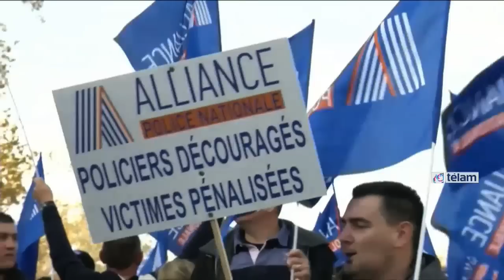Policías franceses se manifestaron en París para reclamar mejores condiciones de trabajo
Este mediodía, 8.500 policías, quienes en Francia tienen prohibido por ley realizar huelga pero cuentan con el derecho a manifestarse, marcharon entre las plazas de La Bastilla y de la República, según los organizadores.

Vestidos con sus uniformes, los policías denunciaron condiciones de trabajo "cada vez mas complicadas, el incremento de las agresiones contra las fuerzas del orden y alertaron por el aumento de los suicidios entre los policías".

"Se habla mucho de violencia policial, pero menos de la violencia sobre los policías", consideró Jean-Claude Delage, secretario general del sindicato mayoritario dentro de la policía francesa.

El Observatorio Nacional de la Delincuencia y de Respuestas Penales (ONDRP) informó recientemente sobre 41.000 hechos de violencia verbales, físicas e incluso sexuales contra los policías.

En la Radio France Info, Delage aseguró que "es indigno que en un país potencia mundial como es Francia, que debe hacer frente a muchísimas amenazas, atemos todo con alambre. No tenemos equipos a la altura de lo que representa proteger a la población".

En tanto, mientras la muerte del ecologista Rémi Fraisse, estudiante de botánica de 21 años, se trasformó en un problema político para el presidente socialista Francois Hollande, nuevas manifestaciones tendrán lugar este fin de semana en Francia.

Esta mañana el primer ministro Manuel Valls recibió a representantes ecologistas que reclamaron el esclarecimiento del hecho y que el Estado cambie la "relación violenta" de la policía con los manifestantes.

Según documentos revelados ayer por el diario Le Monde y el sitio Mediapart, los gendarmes descubrieron al instante la muerte del joven tras el impacto de una granada lacrimógena, lo que contradice las primeras declaraciones oficiales.